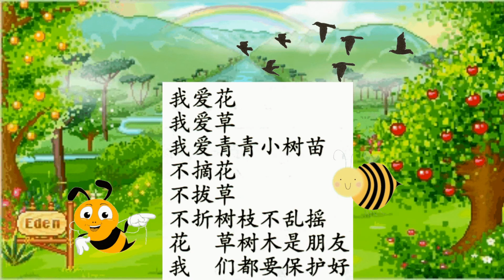二年级音乐 II 爱护花草 || KSSR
此影片关于 KSSR 二年级音乐课程歌曲，适合小朋友在家自主学习。